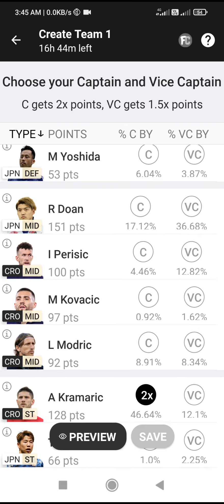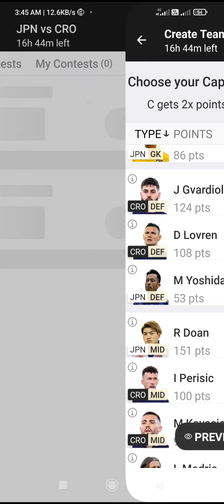JPN Vs CRO Today Dream11 | Jpn vs Cro Prediction | CRO Vs JPN Dream11 Team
✅✅Join Telegram Channel for Last Minute

1.
 2. Use my invite code SAMEER41098VW
 3. Get ₹200 in discounts

jpn vs cro live football match
jpn vs cro today team
cro vs jpn today team
cro vs jpn live football match
cro vs jpn today prediction
jpn vs cro today prediction me